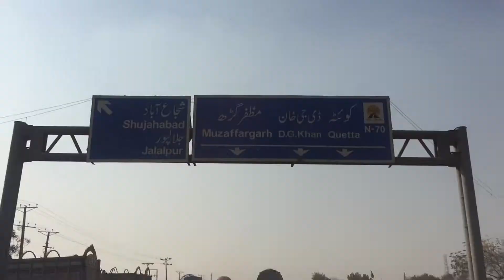The Last Sunset Of 2017 | Chenab River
Yo Guys ! Today's Vlog is at Chenab River !
The Last Sunset Of 2017 !
Really Satisfying :)

Rockx Trip #2
Music
1 : Dreams - Joakim Karud
2 : Rock Angel - Joakim Karud
3 : Zplit - Tea Walk
4 : Imran's Poetry - ZNMD